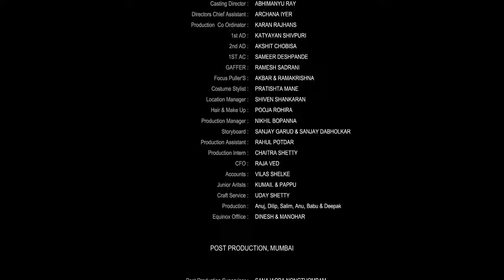Airtel 4G Boat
Director: Nitin Parmar
Produced by Equinox Films